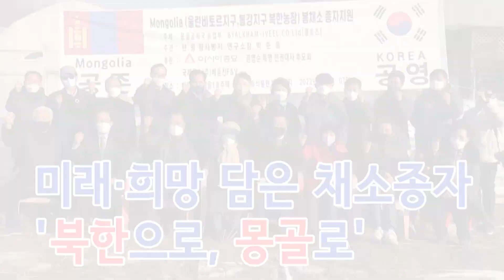[푸드TV] 미래.희망 담은 채소종자 '북한으로, 몽골로'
'울란바토르지구, 볼강지구 북한 농장 봄채소종자 지원' 행사 열려

[푸드투데이 = 홍성욱 기자] 한.몽 황사방지연구소(소장 박준홍)가 주관하고 아시아종묘, 권영순 특명 전권대사 추모회가 후원하는 '몽골 울란바토르지구, 볼강지구 북한 농장 봄채소종자 지원' 행사가 지난 7일 경기도 용인 박정희 전 대통령 새마을 주택 1호에서 열렸다.

채소종자지원사업은 남북간 농업교류 사업으로 지난 1997년 시작한 이후 한 두해 빼고는 꾸준히 진행됐다. 20여년 동안 매년 6톤 6억원어치를 지원해오고 있다. 채소의 종류는 주로 상추나 배추 등의 봄 채소의 종자다.

이번에 지원되는 채소종자는 아시아 종묘에서 6톤을 지원했다. 시가로는 약 6억원어치에 이른다. 채조종자는 북한과 과일·야채의 70%를 수입에 의존하는 몽골에도 지원됐다.

뜻깊은 현장을 푸드투데이가 함께 했다.

김진수 푸드투데이 논설 실장 :
오늘은 몽골 울란파트로 지구와 볼강의 북한 농장에 봄채소 종자 지원 행사가 이 곳 경기도 용인에서 거행 되고 있습니다.

이 행사의 주최는 몽골 농업부이고 주관은 한.몽 황사 방지 연구소입니다. 아시아 종묘에서 지원 해오고 있습니다.

오늘 이 장소는 고 박정희 대통령이 새마을 운동 하던 시절 새마을 1호 주택이 있는 곳이기도 하고 대통령이 자주 방문하던 곳입니다.

종자 지원은 1997년도 약 20여년에 걸쳐서 매년 6톤 6억원어치를 지원해오고 있습니다. 채소의 종류는 주로 상추나 배추 등의 봄 채소의 종자가 되겠습니다.

앞으로도 식량 안보 차원에서 한국이 몽골을 비롯한 극동지역에 계속해서 이런 종자지원이 되기를 간절히 바랍니다.

박준홍 한·몽 황사방지 연구소 총재 :
전 대한축구협회 회장을 역임하고 현재 UN 평화대사를 역임하고 있는 박준홍입니다.

지금 우리가 몽골에다가 봄채소 씨앗을 지원하는 것은 앞으로 우리가 통일에 대비해서 우리 남북한이 먹고 살수 있고 또 혹은 우리가 만주까지 지배하는 상황이 될 때 미래 한민족의 먹고 살 수 있는 먹거리를 확보하기 위한 중요한 문제라고 생각하고 종자를 지원하고 있습니다.

국민 여러분께서도 저희들 뜻을 이해해주시고 많은 협력과 지원을 부탁드립니다. 감사합니다.

국립 몽골대학측 농장 구금란 대표이사 :
몽골에서 일하고 있는 구금란입니다. 몽골은 축산에만 의지 하고 있기 때문에 농업은 잘 발달하지 못하고 있지만 이번기회에 종자를 보내주셔서 그곳에서 농사를 짓는데 많은 도움이 되게 힘을 주셔서 너무나 감사합니다.

몽골과 한국이 함께 동반자 역할로 함께 나아갈 큰 프로젝트로 이어졌으면 좋겠습니다. 여러분의 성원을 기대하고 있습니다.  감사합니다.

몽골 농업부 산하 한국농장 김성철 사장 :
저는 22년째 몽골에서 농사 짓고 있는 김성철입니다. 과채류·엽채류·유실수 다양한 종목들을 재배하고 있고, 옥수수를 비롯해서 메밀·해바라기 곡물들도 재배하고 있습니다.

농업이라고 하면 많은 한국인들이 통일 한국을 대비해서 식량문제를 해결할 장소로 생각하고 있는데 실상은 그렇지 않습니다.

지금 현재 몽골은 과일·야채의 70%를 수입에 의존하고 있습니다. 몽골이 과일·야채를 자급자족할 수 있도록 우리 대한민국이 도와야 한다고 생각합니다.

그와 관련해서 좋은 종자를 제공한 아시아 종묘 회사에 감사를 드리고 지속적인 관심과 후원을 부탁드리겠습니다. 감사합니다.

이병화 국제농업개발단장 :
국제농업개발단장 이병화입니다.

코로나 때문에 직접 못보내고 보내는 물량의 절반은 몽골 정부에 보내고 절반은 볼강 아이막에 있는 북한 밀 농장을 통해서 항공편으로 보내줄 예정입니다.

긴 여정이 시작되었습니다.

남북한 식량문제가 시급합니다. 봄채소 종자 지원 요청이 저희에게 여러차례 왔는데 코로나로 인해 답을 못해줬다가 아시아 종묘 류경호 회장께서 6톤을 지원해주셨습니다. 시중 시가로 약 6억원어치 됩니다. 1톤이 1억원치 됩니다.

평택항구에 도착해서 종자 식물검역을 하고 중국천진을 가고 기차를 이용해서 중국에서는 울란바토로를 가는데 중국과 몽골 사이에는 철도 노선의 폭이 다릅니다. 국경선의 자민우드 역에서 컨테이너 교환을해서 울란바토르까지 가게 됩니다.

우리 남북한 채소 문제 인구를 합치면 7500만 정도 되는데 우리는 채소 종자 걱정을 하지 않습니다. 북한은 많이 채소종자 걱정을 합니다.

2년전에도 우리가 보내서 북한당국에서 요긴하게 쓰였다고 감사장을 보내준 사실이 있습니다.

오늘 여러 관계자분들이 많이왔습니다.  특히나 권영순 초대 몽골대사의 이정희 사모님등 관계자 100여명이 참석하였습니다.

이 행사를 지켜봐주시고 이 것이 무사히 북한과 몽골에 도착하면 언론을 통해서 여러분에게 통보해드리겠습니다. 감사합니다.